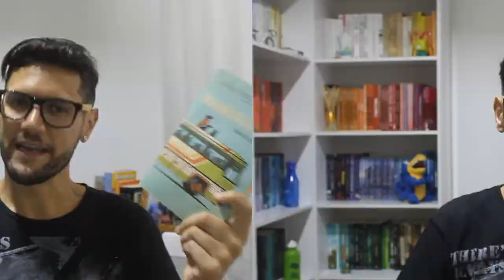MOSQUITOLÂNDIA ★ IRMÃOS LIVREIROS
Vem ver o vídeo no qual falo sobre a experiência ao ler “MosquitoLândia", um livro que nos leva à uma viagem maravihosa, a bordo do ônibus cruzando 1000 km com a Mim Malone em uma aventura alucinante e nele traz ensinamentos incríveis! Vocês vão adorar! =)

► Use o link da Amazon, para comprar seus livros, pois assim estará ajudando o canal, e ficarei super contente:

★ COMPRE "MOSQUITOLÂNDIA" POR UM PREÇO INPERDÍVEL

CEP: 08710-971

★ Estou usando  óculos com as Lentes Lenscope 1.59 e armação da marca Woodz.

★ Theme: HiTech V2 - Logo Reveal Intro Template #161
► Music: Quatro - Parrad / Arman Cekin & Ellusive - Show You Off (feat. Xuitcasecity)